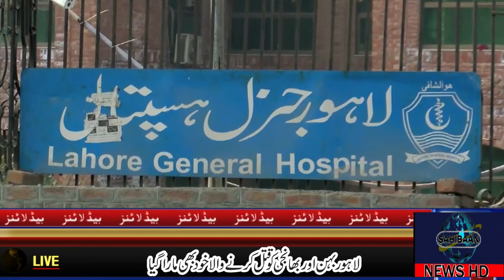Lahore Bhen Aur Bhanji Ka Qatil Police Muqabla Me Mara Gaya Sahibaan Breaking News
Sahibaan News new Pakistani Media Official Channel
Yashrika